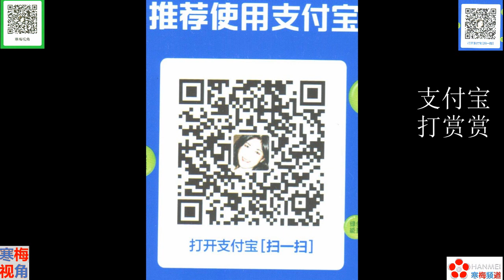20201103-2【中国人希望谁赢，川普连任，还是拜登当选】【寒梅视角】